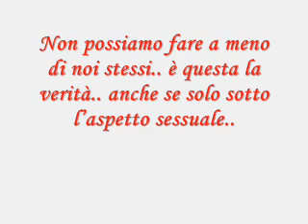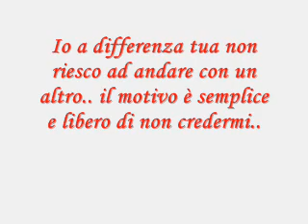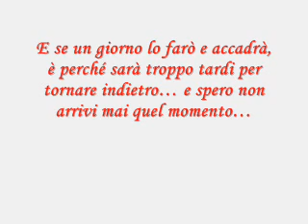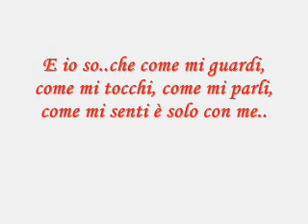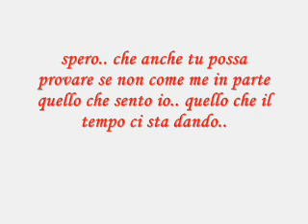che si sappia che questo è ancora per te....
. non mi smentisco mai.